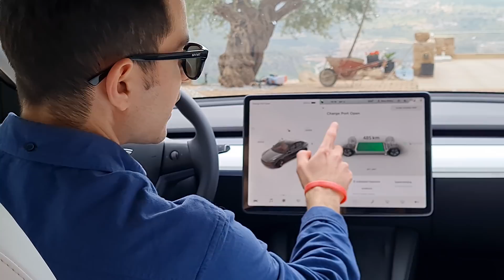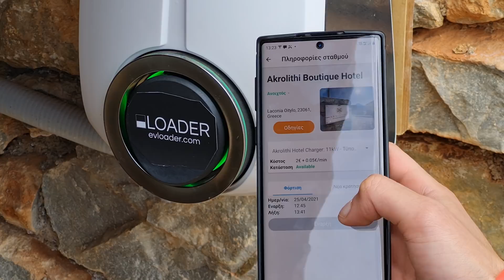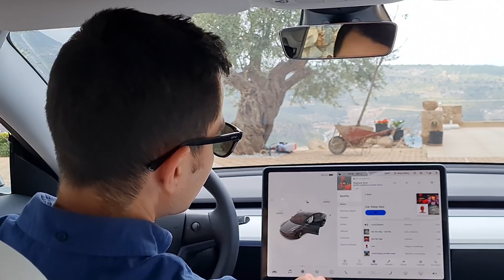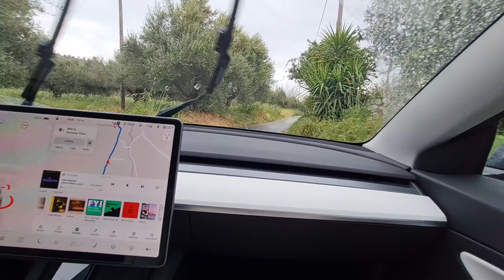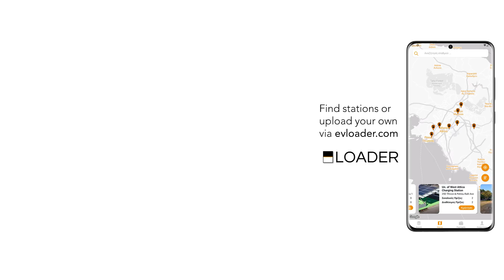Που φορτίζω το Tesla στη Μάνη; | Τesla Model 3 | Σταθμοί φόρτισης | Ταξίδι με ηλεκτρικό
Αναζητούμε φορτιστή για το Tesla στη Λακωνική Μάνη. Βρίσκουμε σταθμό φόρτισης του EV Loader στο Ξενοδοχείο Ακρολίθι στο Οίτυλο και εξηγούμε πως γίνεται η φόρτιση ενός ηλεκτρικού αυτοκινήτου.

Tο EV Loader είναι μια εφαρμογή που επιτρέπει σε οδηγούς ηλεκτρικών αυτοκινήτων να φορτίζουν το όχημα τους σε διαφορετικά σημεία φόρτισης, χρησιμοποιώντας ένα ενιαίο σύστημα πληρωμών. Οι ιδιοκτήτες σταθμών φόρτισης όπως ξενοδοχεία,δήμοι, καταστήματα και πάρκιγκ χρησιμοποιούν το λογισμικό για την απομακρυσμένη διαχείριση των σταθμών τους και για να τους καταστήσουν ορατούς σε οδηγούς ηλεκτρικών οχημάτων.

Το Tesla Model 3 είναι ενα εντυπωσιακό ηλεκτρικό sedan με κορυφαίες επιδόσεις και πωλήσεις μέχρι τώρα σε βόρεια Ευρώπη, Ηνωμένο Βασίλειο και Αμερική.

Πριν από δυο μήνες η Ελληνική Αντιπροσωπεία της Tesla​ ξεκίνησε να παραδίδει αυτοκίνητα και και το Μάρτιο του 2021 παρέδωσε συνολικά 168 αυτοκίνητα στην Ελλάδα

Ισχύς ηλεκτροκινητήρα: 351 hp / 258kW
Επιτάχυνση: 0-100 km/h σε 4.4 sec
Μέγεθος Μπαταρίας: 82kWh
Ονομαστική Εμβέλεια: 580km ( WLTP )
Πραγματική εμβέλεια στον αυτοκινητόδρομο: 430km περίπου
Χώρος Αποσκευών:  425 λίτρα με όρθια καθίσματα, 1218 λίτρα με διπλωμένα καθίσματα

Μουσική:  Artist: Sappheiros - Song: Memories
                   Artist: Ikson - Song: Spring
                   Artist: Sappheiros - Song: Fragments